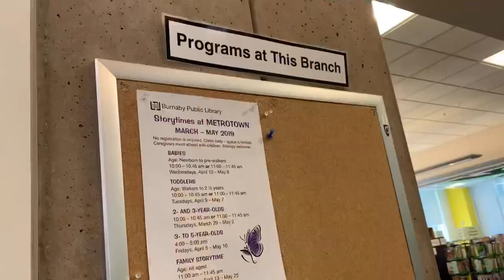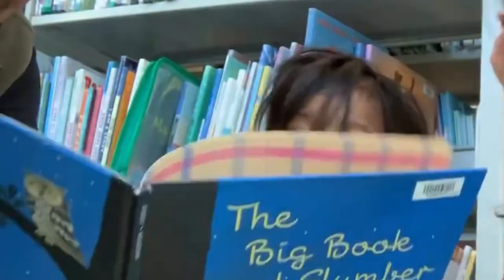💁‍♀️ISHAAN’S PLAY AT LIBRARY🇨🇦| FREE PUBLIC LIBRARIES IN CANADA| Telugu Vlogs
💁‍♀️ISHAAN’S PLAY AT LIBRARY🇨🇦| FREE PUBLIC LIBRARIES IN CANADA